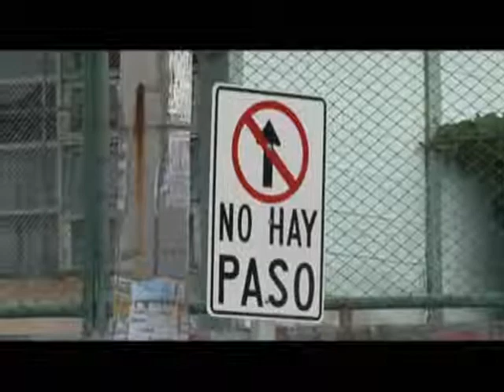Nuevos cambios viales en Desamparados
Preste mucha atención porque a partir de este miércoles hay nuevos cambios viales en Desamparados.